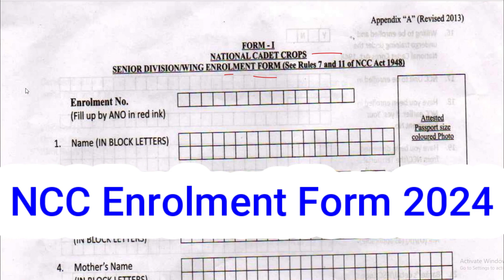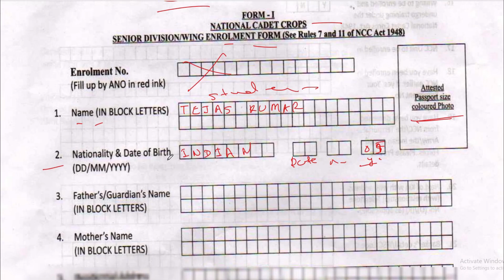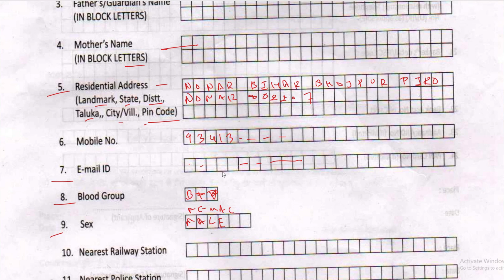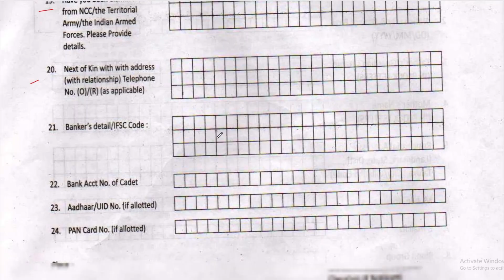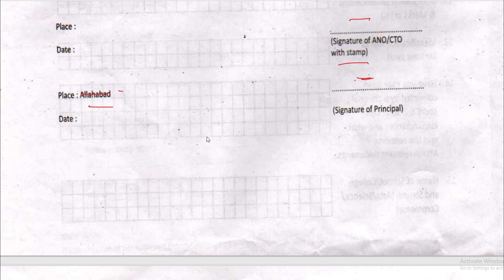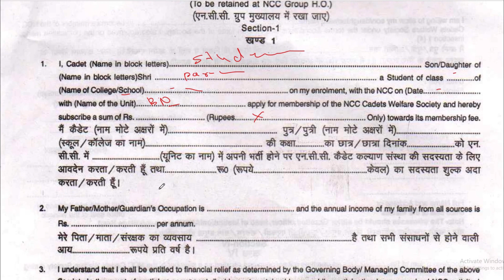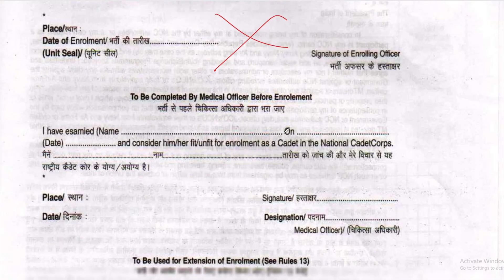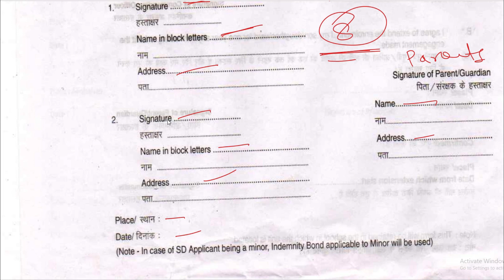NCC Enrollment Offline Form Fill up 2023-2024